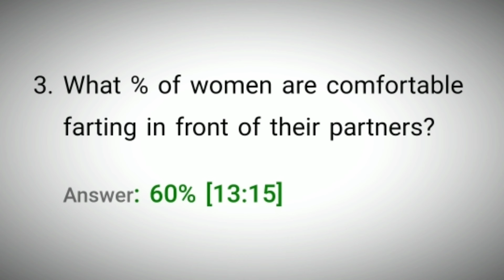Flipkart Ladies Vs Gentleman Quiz Answers Today 9 November 2021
Flipkart Ladies Vs Gentleman Quiz Answers
Today Flipkart Ladies Vs Gentleman Quiz Answers
Ladies Vs Gentleman Quiz Answers
9 November Ladies Vs Gentleman Quiz Answers
9 November Flipkart Ladies Vs Gentleman Quiz Answers
9 November Ladies Vs Gentleman Quiz